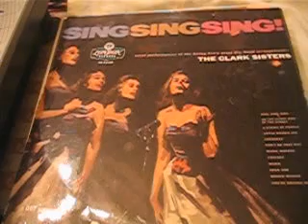The Clark Sisters Sing Sing Sing - On The Sunny Side Of The Street /London Records 1958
The Clark Sisters (2) ‎– Sing Sing Sing
Label:
London Records ‎– HA-D.2128
Format:
Vinyl, LP, Album, Mono
Country:
UK
Released:
1958
Genre:
Jazz, Pop
Style:
Swing, Vocal
Tracklist Hide Credits
A1 Sing, Sing, Sing
Written By – Prima
A2 Pinetop's Boogie Woogie
Written By – Smith
A3 A String Of Pearls
Written-By – De Lange*, Gray*
A4 Cherokee
Written By – Noble
A5 Marie
Written-By – Irving Berlin
A6 Chicago
Written By – Fisher
B1 On The Sunny Side Of The Street
Written By – Fields, McHugh
B2 Opus 1
Written By – Garis, Oliver
B3 Music Makers
Written By – James, Raye
B4 Little Brown Jug
Arranged By – Bill Finegan
B5 Don't Be That Way
Written By – Goodman, Parish, Sampson
B6 You're Driving Me Crazy
Written By – Donaldson